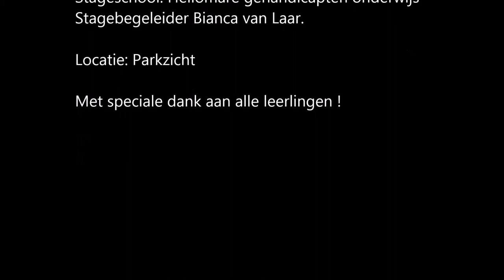Mijn film heliomare